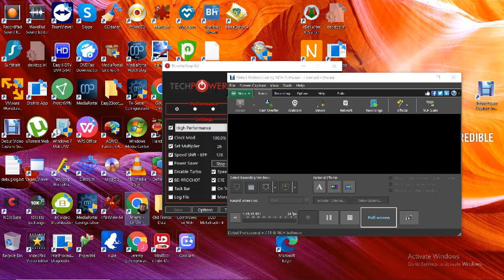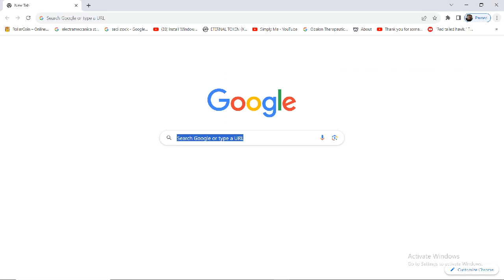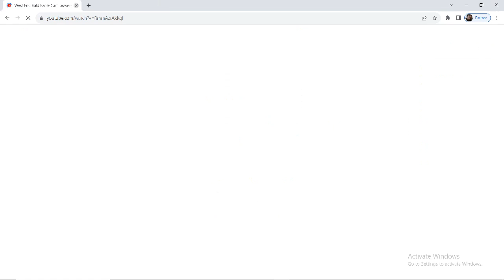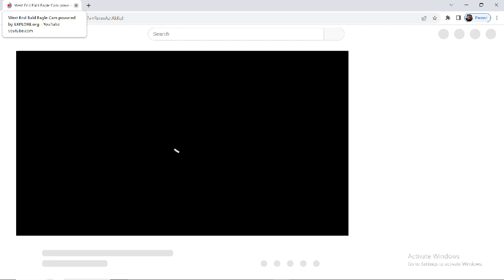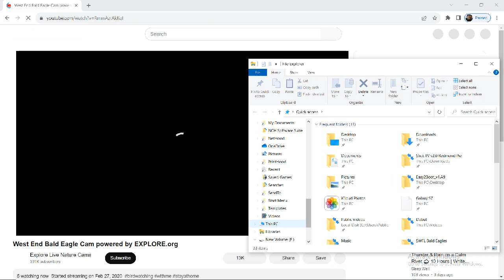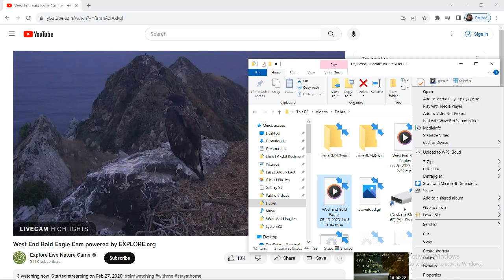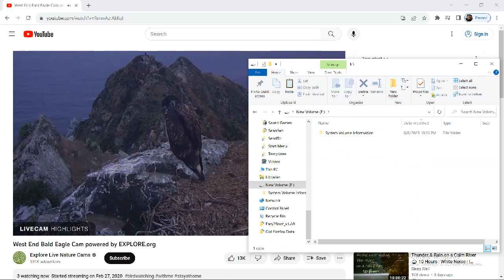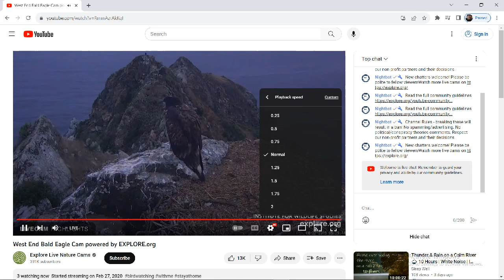West End Bald Eagles 08/20/2023 14:52